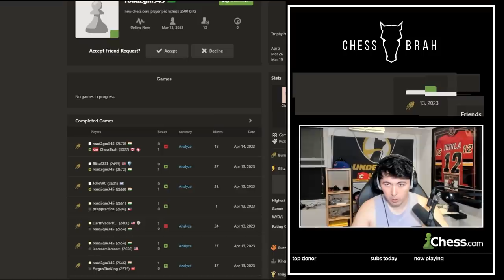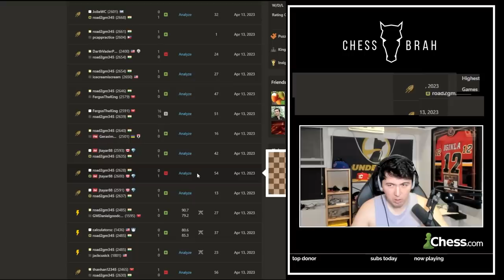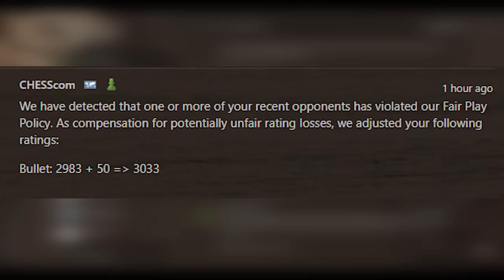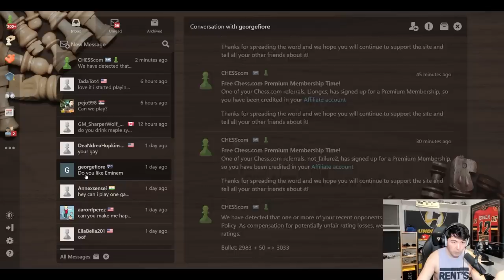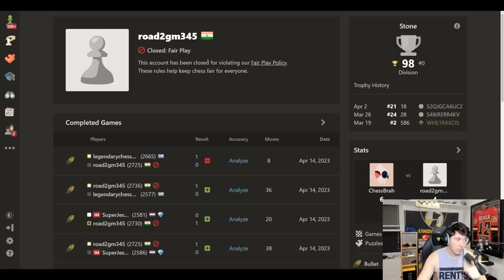Eric catches ANOTHER Cheater